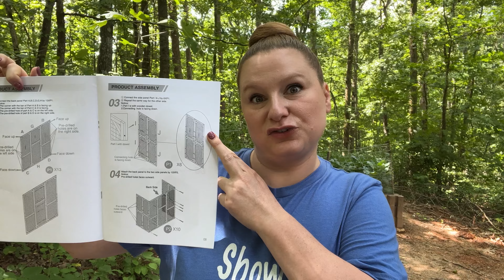Best Catio Ever! The Aivituvin Air-37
I was sent the Aivituvin Air-37 Walk-in Extra Large Outdoor Cat Enclosure to build and test out. In the video I show how I was able to attach it to my RV and how I built it.

If you want to check out this catio or the other awesome products Aivituvin offers, check out

Thank you @Aivituvinpets for this awesome catio! My cats are loving it!